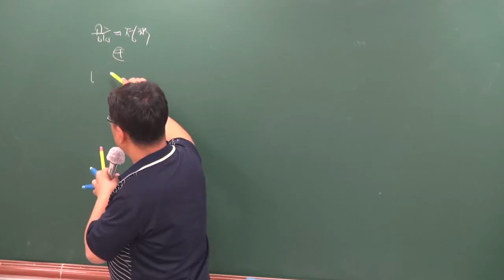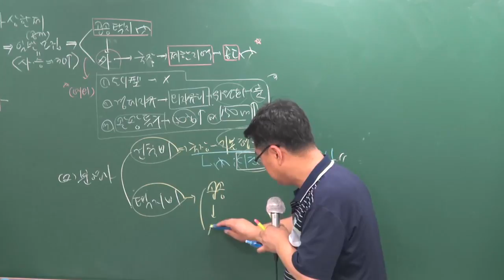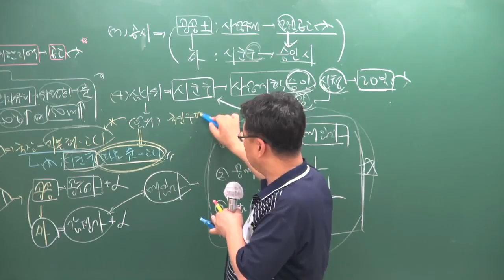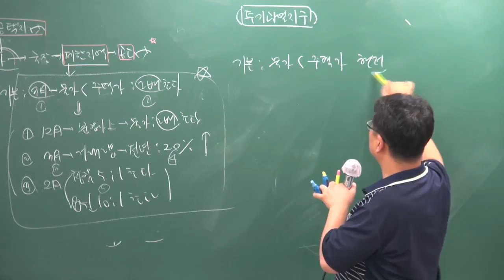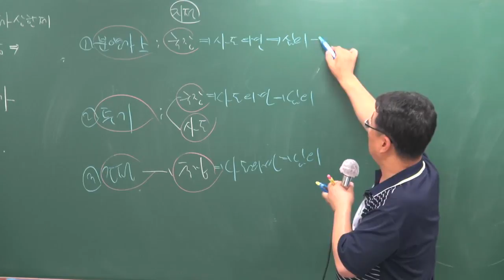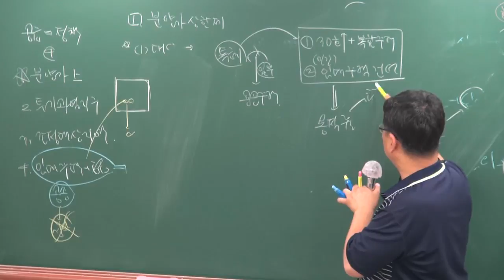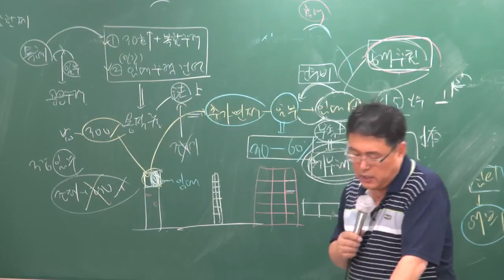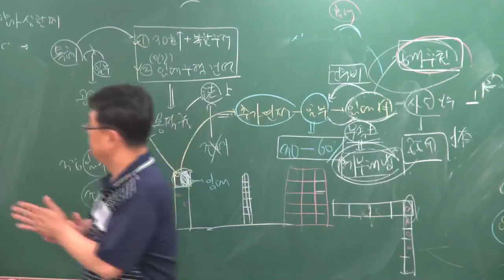[주전무] 2018년 주택관리사 관계법규 핵심반 7-8